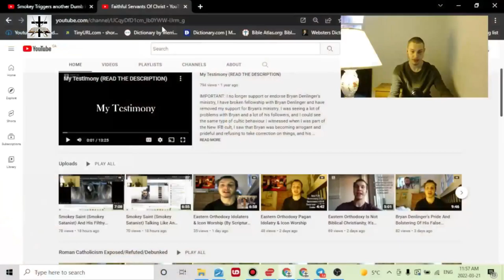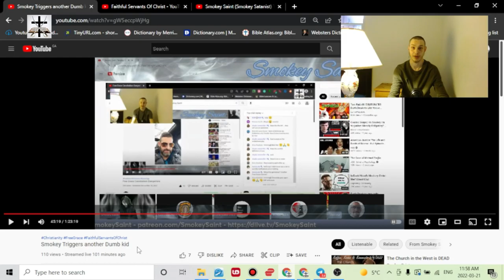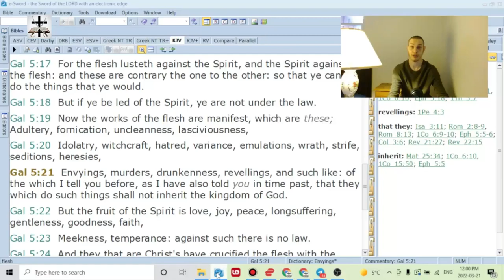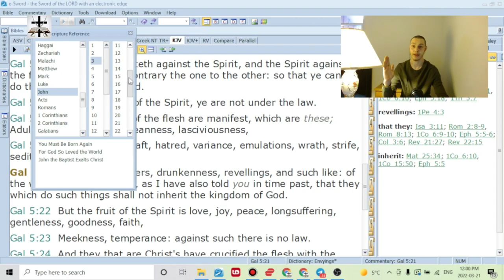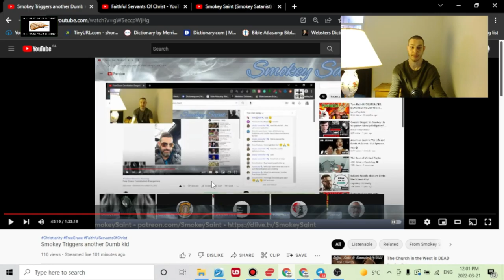Smokey Saint (Smokey Satanist) Doesn't Like Having His Sin Rebuked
Our Bitcoin wallet address: 34PsjJaySyAiWyjunD49aitEGTujzhhRKc
Our Ethereum wallet address: 0x232e0c46EFad0E5fef8Bc55f1EC9b070C102858e
Our Litecoin wallet address: MCNSGyVJGL8JvNMsKZoHBH2wkVJKF8T5ac

Smokey “Saint” (Smokey Satanist) doesn’t like having his wickedness and sinful tongue called out. John 3:19-21 describes that wicked devil perfectly.